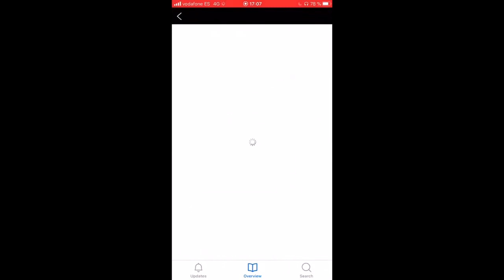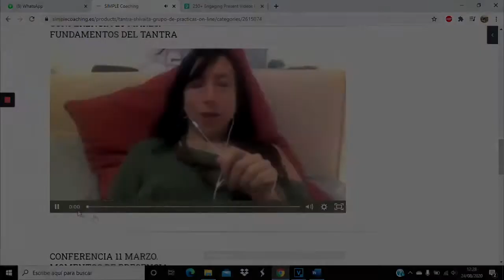Grupo de Prácticas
Pero Juanjo, ¿Qué carajos es el Grupo de Prácticas? Hemos grabado un vídeo para explicártelo.
Gracias por la voz en off de Leo y Kar